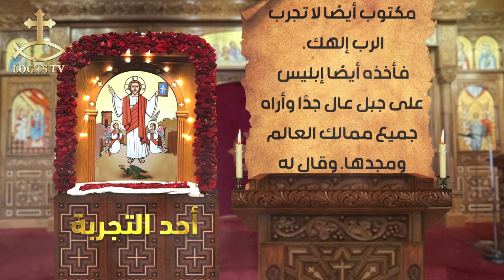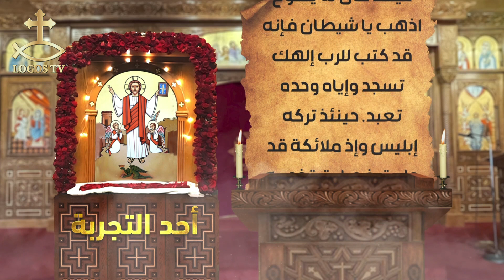إنجيل احد التجربة بصوت القس متاؤس ملاك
حينئذ أصعد الروح يسوع إلى البرية ليجربه إبليس. ولما صام أربعين نهارًا وأربعين ليلة جاع أخيرًا. فجاء المجرب وقال له إن كنت أنت ابن الله فقل أن تصير هذه الحجارة خبزًا. فأجاب وقال له مكتوب ليس بالخبز وحده يحيا الإنسان بل بكل كلمة تخرج من فم الله. حينئذٍ أخذه إبليس إلى المدينة المقدسة وأوقفه على جناح الهيكل. وقال له إن كنت أنت ابن الله فألق بنفسك إلى أسفل. لأنه مكتوب أنه يوصي ملائكته بك فيحملونك على أيديهم لئلا تصدم بحجر رجلك. فأجابه يسوع قائلًا مكتوب أيضًا لا تجرب الرب إلهك.